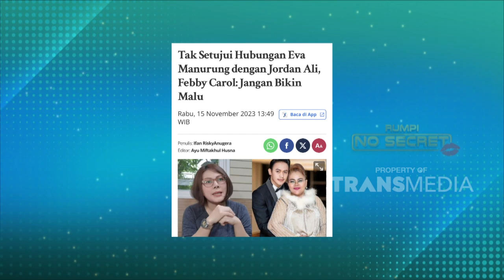Arthur Kaunang Cerita Sempat Kecewakan Istri Selama 29 Tahun | RUMPI (27/11/23) P2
RUMPI

TAYANG SETIAP SENIN-JUMAT PUKUL 14.00 WIB